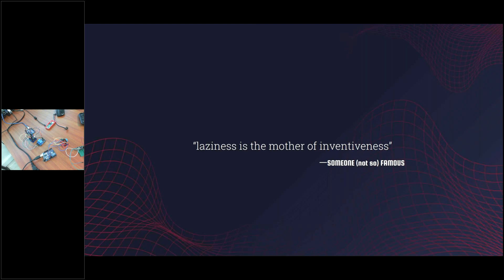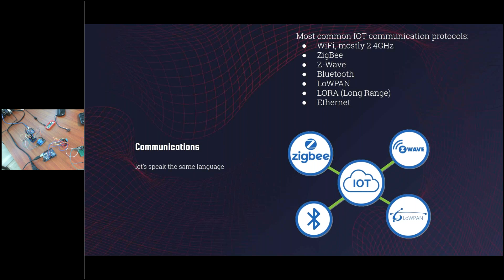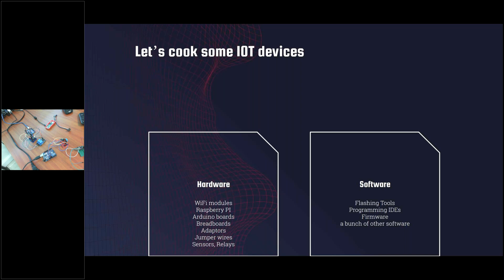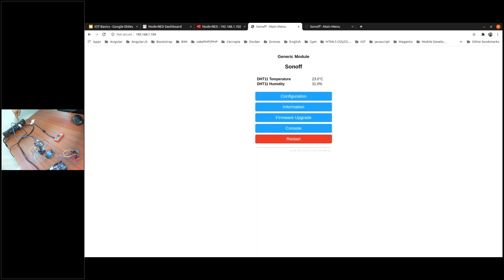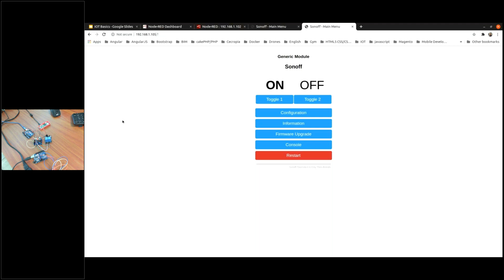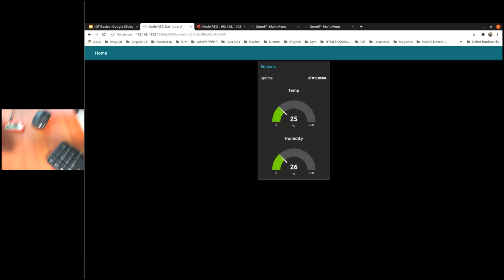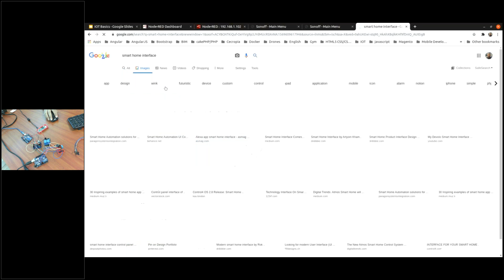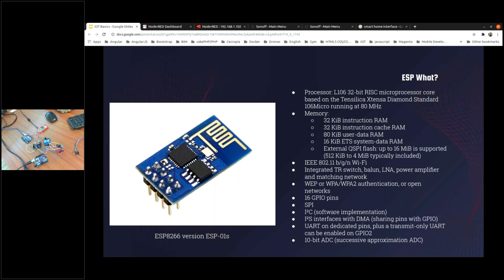Webinar IOT Basics Hands On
Ing. Darío Espina